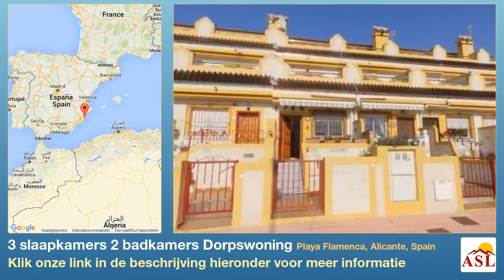3 slaapkamers 2 badkamers Dorpswoning te Koop in Playa Flamenca, Alicante, Spain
Meer informatie op Dorpswoning te Koop in Playa Flamenca, Alicante, Spain met 3 slaapkamer, 2 badkamers

dicht bij de zee, Air conditioning, Tuin, dakterras, gemeenschappelijk zwembad, ingericht